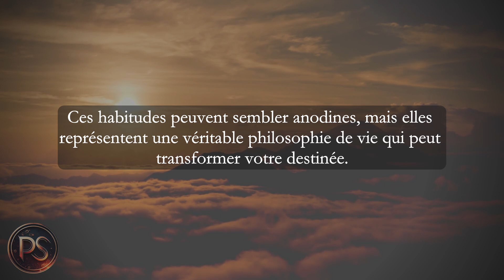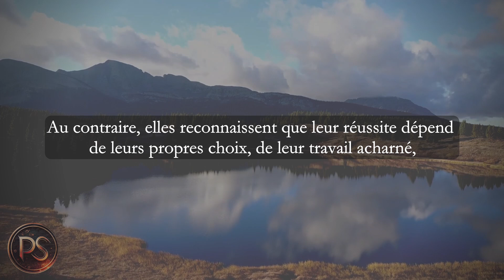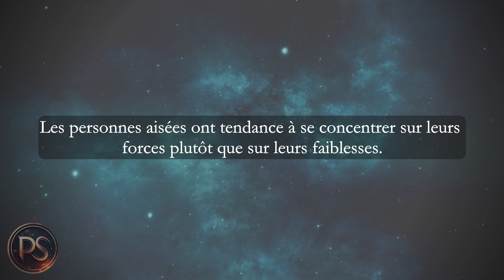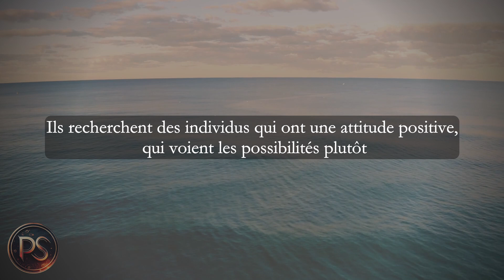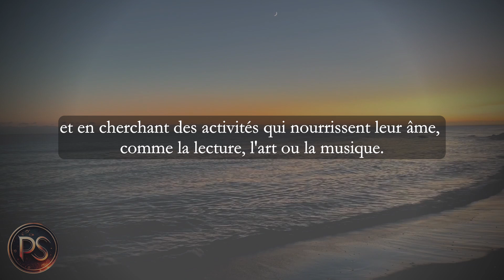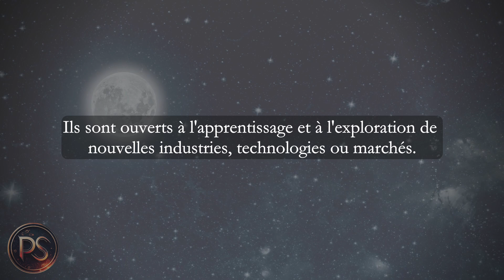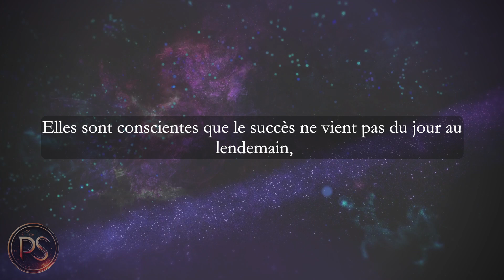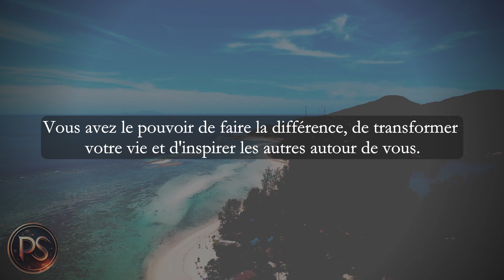les 12 Habitudes essentielles que les riches cultivent et que les pauvres négligent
Dans cette vidéo, découvrez les 12 habitudes essentielles qui séparent les riches des pauvres. Explorez les secrets des personnes qui ont réussi à atteindre le succès financier en adoptant ces habitudes, souvent négligées par la plupart des gens.

►►Bon visionnage!

►► Si vous avez aimé la vidéo du jour consacrée aux 12 choses que les riches font et que les pauvres ne font pas, n’hésitez pas à partager cette vidéo avec vos proches!
Et vous pouvez également dans les commentaires, nous suggérer d’autres auteurs ou sujets pour les prochaines vidéos.

►►Découvrez également cet EBOOK 100% GRATUIT sur les 10 habitudes de ceux qui réalisent tous leurs rêves, tout ce qu’ils entreprennent

Nous espérons que vous avez apprécié les 12 choses que les riches font et que les pauvres ne font pas, beaucoup de temps et d'efforts y ont été investis.